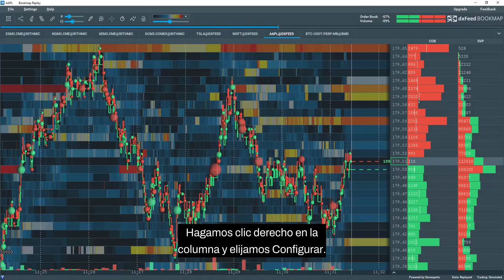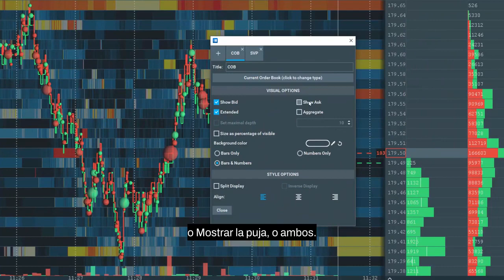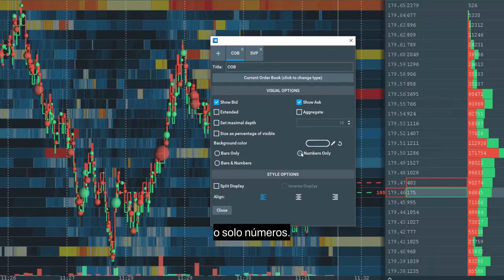Columnas libro de órdenes actual primeros pasos